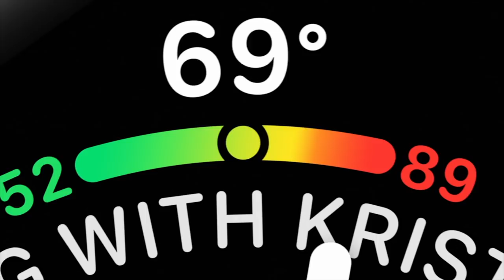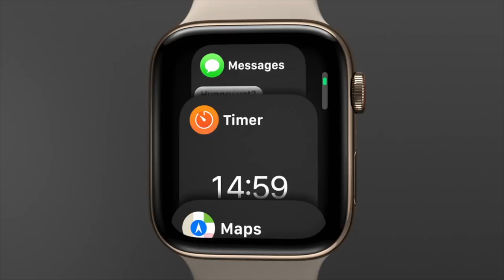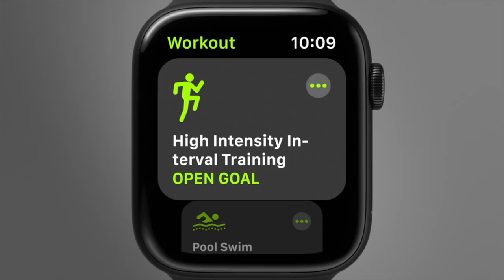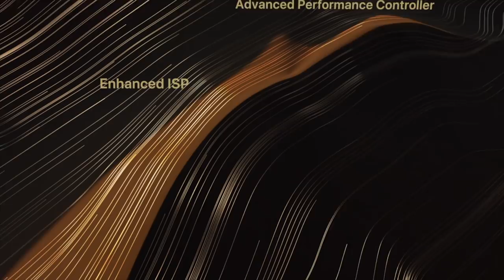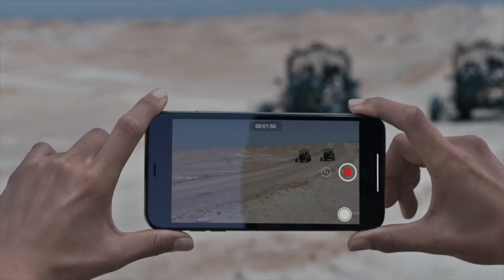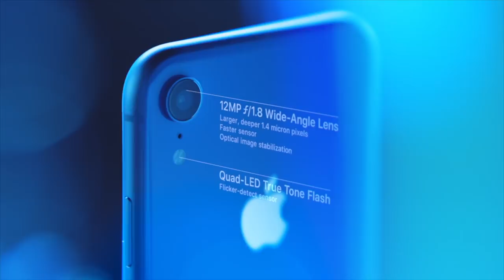i Phone XS | i Phone XS MAX | i Phone XR | Apple watch series 4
My Gears
-- Camera - Canon 5 Mark4
Canon 80 D
-- Audio     - Rode smartlav plus